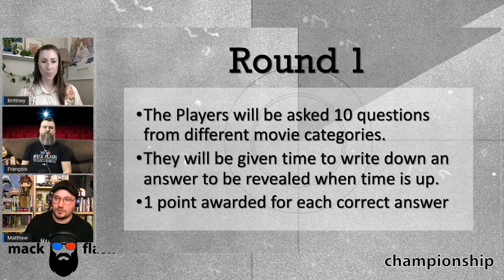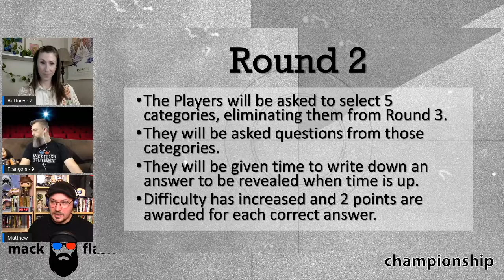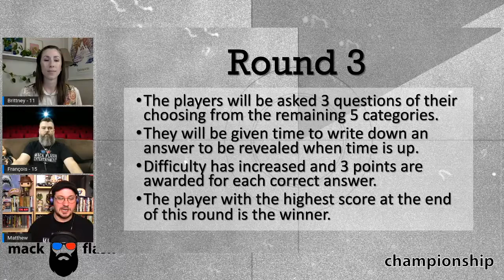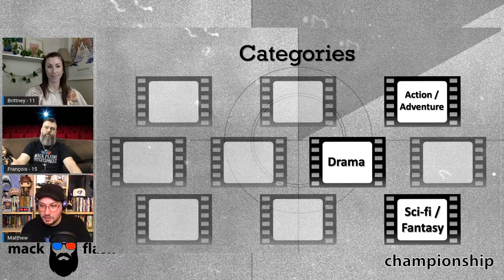Movie Trivia Championship | Francois Jacques vs Brittney Robbins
We continue the first round of our tournament with some familiar faces.

Francois Jacques and Brittney Robbins were both eliminated early in our last tournament and are looking to fully redeem themselves.

Hosted by Matthew Robbins